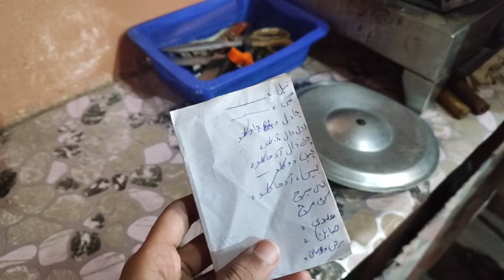Log Hamari Jan k peche hi pad Gay😰 || Neha family vlog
Log Hamari Jan k peche hi pad Gay